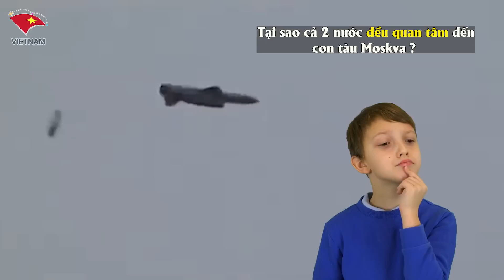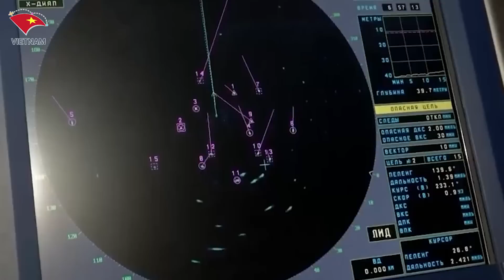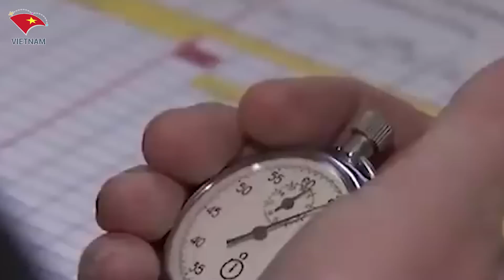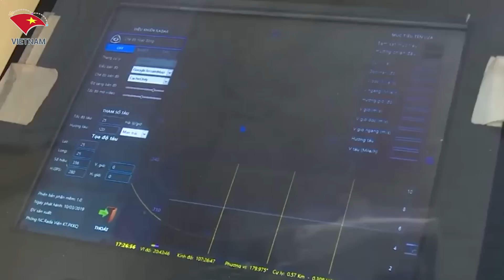Báo Trung THOẢNG THỐT Chỉ Một Tên Lửa Việt Nam Sẽ Biến Tàu Sân Bay Liêu Ninh Thành "Tàu Ngầm"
Các Bạn Đang Xem Video:  Báo Trung Thoảng Thốt Chỉ Một Tên Lửa Việt Nam Sẽ Biến Tàu Sân Bay Liêu Ninh Thành "Tàu Ngầm"

Nội Dung Video:
Trang tin Sina của Trung Quốc từng nhận định rằng 4 tàu hộ vệ lớp Gepard 3.9 được biên chế sẽ tăng cường thực lực cho hải quân Việt Nam. Theo trang Sina, chức năng chủ yếu vốn có của tàu Type 11661 là thay thế cho các tàu săn ngầm cũ như Type 1124, có khả năng săn ngầm, chống hạm, phòng không tổng hợp. Có thể thấy uy lực của chiếc Gepard đầu tiên khi nó được phân công làm tàu chỉ huy của Hạm đội biển Caspian của Nga. Tàu hộ vệ lớp Gepard 3.9 Việt Nam mua là phiên bản cải tiến, ngoài ngoại hình tàng hình, điểm sáng lớn nhất là tàu này trang bị tên lửa chống hạm Uran được Nga xuất khẩu lần đầu tiên, tầm bắn của tên lửa này là 130 km, tốc độ lớn nhất khoảng 0,8 Mach.

Mục Lục

Liên quan
Việt Nam
tên lửa
tàu hộ vệ